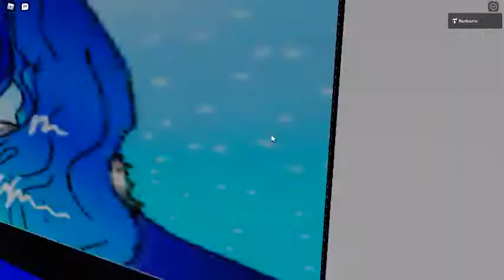C151B AMONG US